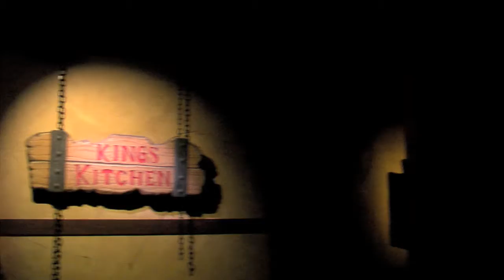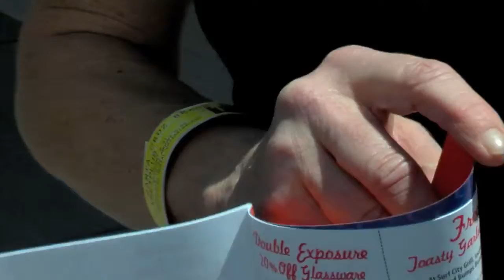SANTA CRUZ BEACH BOARDWALK : KTVU (Celebrate Summer)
Every year we partner with the Boardwalk and KTVU to produce a 30min TV special letting folks know about all the great summer happenings at the beach. Hosted by Lex van den Berghe (think Survivor) and Julie Courtney this version posted here is slimmed down for YouTube to 6min. If you want to see the full half hour show catch it on KTVU or let us know and we'll get you a copy. See you at the beach.

Production Company: Tam Communications